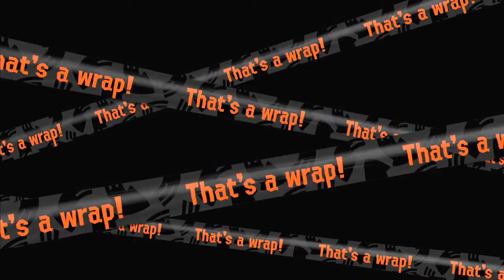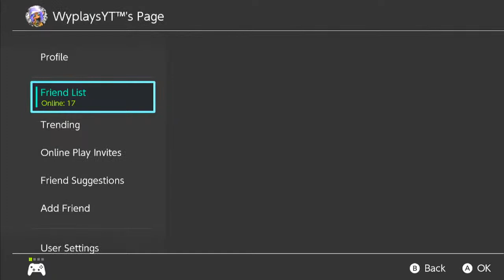Grinding conch shells for team grass